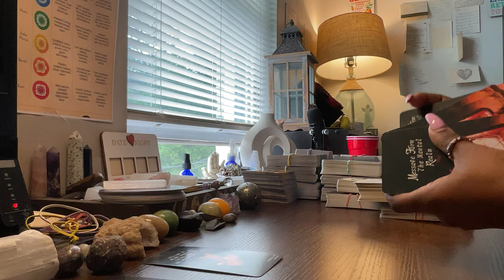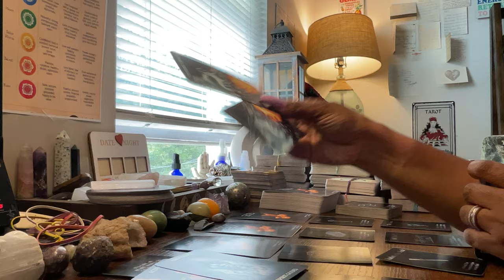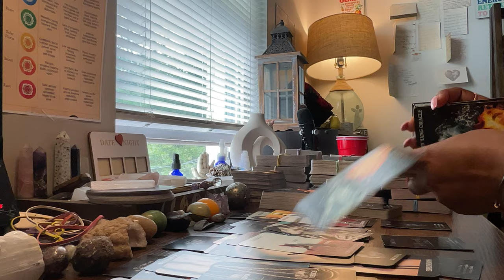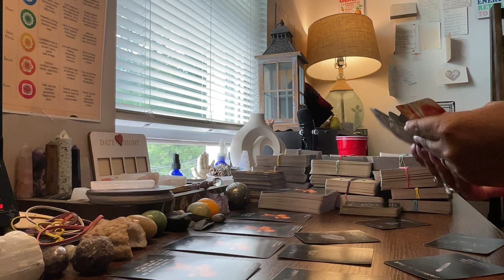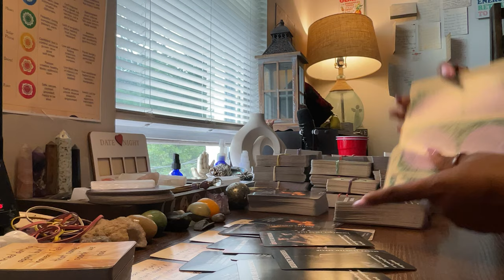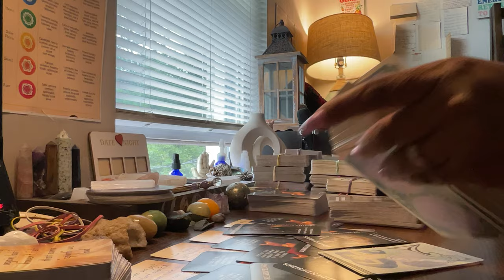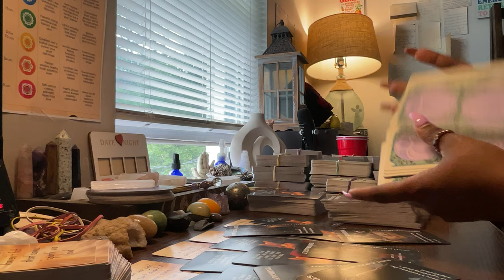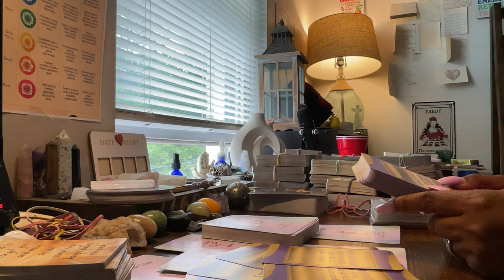DON’T LET THIS SITUATION OR PEOPLE DRAIN YOUR ENERGY W/ NEGATIVE TALK & DRAMA, STAY FOCUSED!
Hey Collective,

PLATFORMS